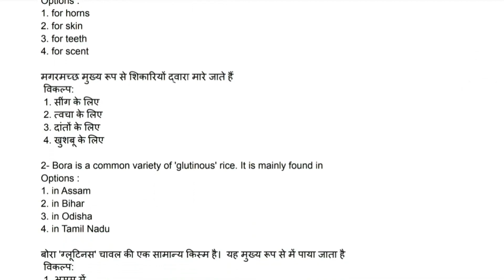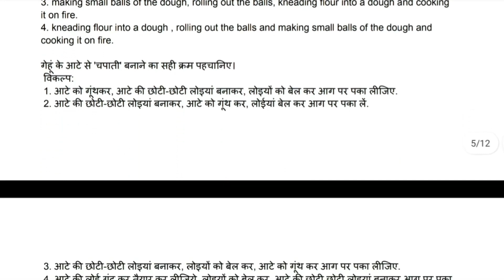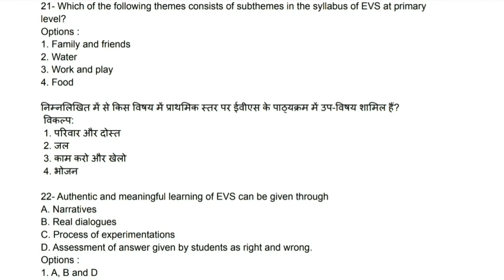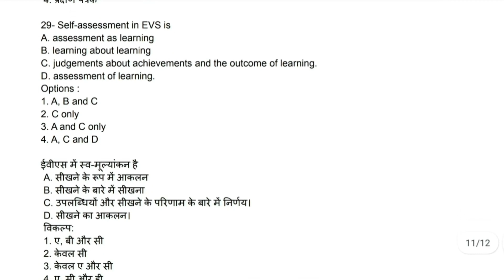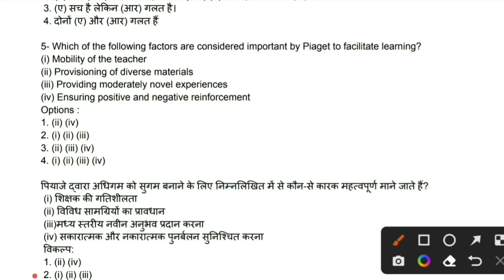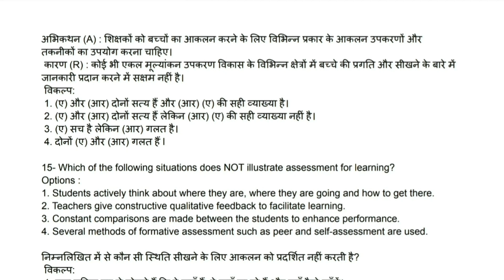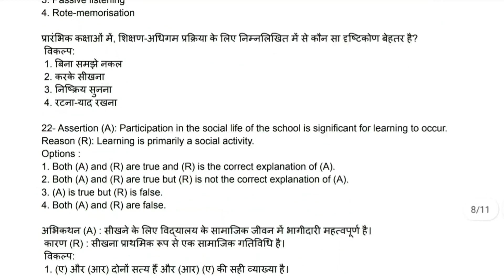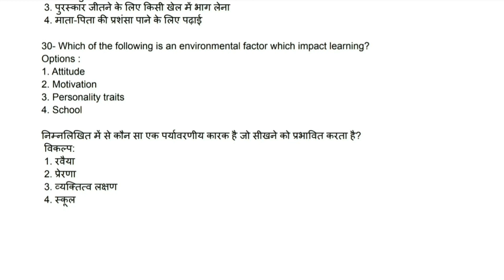Ctet evs paper solution| ctet cdp| ctet Previous year question paper solutions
ctet paper
Evs pyq
Evs solution
Ctet evs
Ctet
Evsncertsolution
Ctet preparation
Ctet cdp paper Full questions solution
Ctet cdp paper solution
Ctet cdp previous year paper solution
Ctet cdp paper marathon class
Ctet cdp marathon video
Ctet Previous year paper analysis
Ctet previous year question paper solutions
Ctet solutions